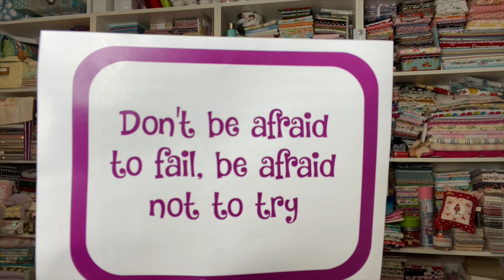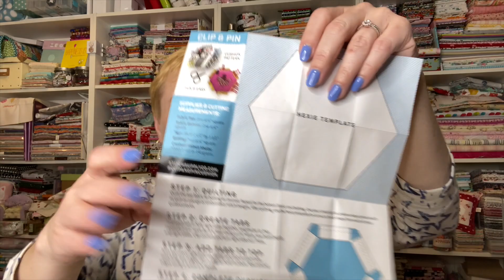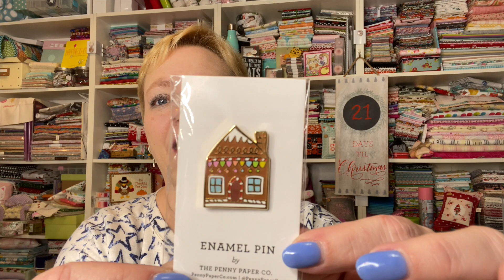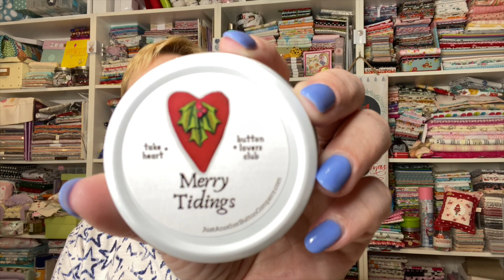VLOGMAS 2020 DAY 04 | Advent Calendars + Button Lover's Club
Sign up for my blog and get a free quilt block!

SIGN UP FOR SPRING 2021 COTTON CUTS PMQ :  Friday, December 4, 2020 @ 7am Central

Address ❤︎ Yvette Niesel
                554 Boston Post Road #137